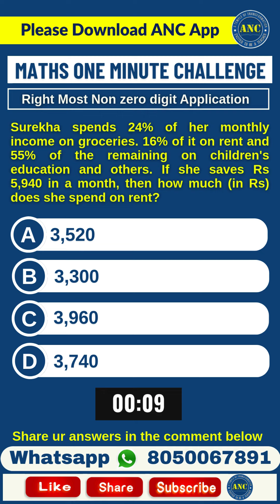Maths 1 Minute Challenge Series ( Video- 1 ) ssccgl. sbipo anilnairclasses cat24 Mathstricks.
📚 Anil Nair Classes - Your Competitive Exam Guide! 📚

Welcome to Anil Nair Classes Youtube Channel , your one-stop online platform solution for Aptitude Preparation.

anilnairclasses.in

Test Series:-